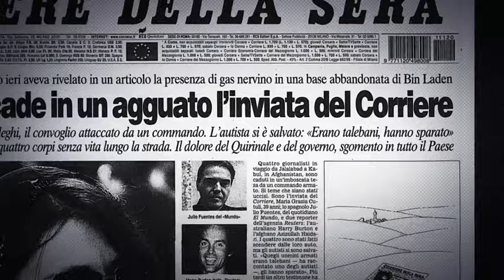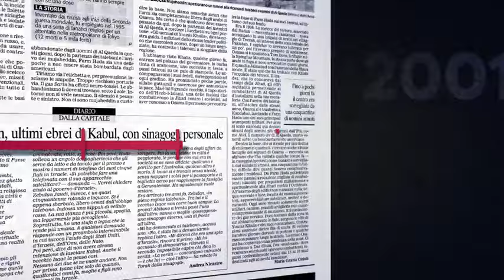Maria Grazia Cutuli, 22 anni dopo. L’ultima inchiesta sul sarin e la lezione da non dimenticare...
19 novembre 2001, l'inviata del Corriere della Sera cade in un agguato l'inviata del Corriere

Maria Grazia Cutuli, giornalista del Corriere della sera, fu uccisa in Afghanistan, il 19 novembre 2001. Con la giovane inviata furono uccisi altri tre cronisti: Julio Fuentes, inviato del quotidiano spagnolo El Mundo, l'australiano Harry Burton e l'afghano Azizullah Haidari, corrispondenti dell'Agenzia Reuters. Maria Grazia Cutuli era nata a Catania e aveva 39 anni. ( Alessandra Coppola / Corriere Tv ). Guarda il video su Corriere